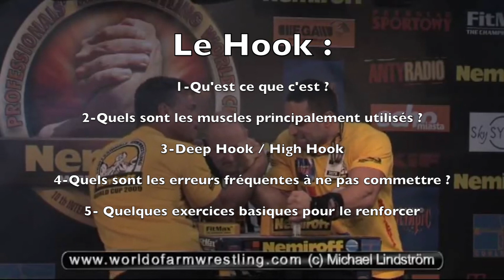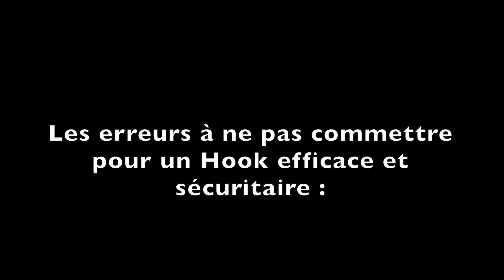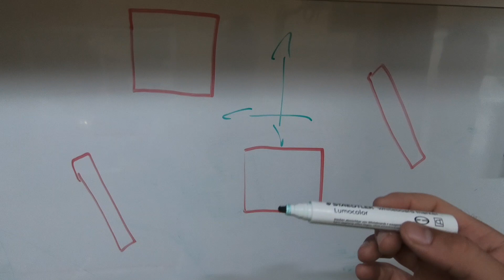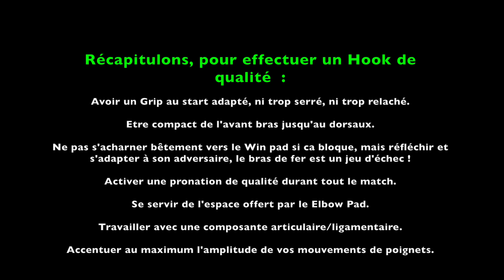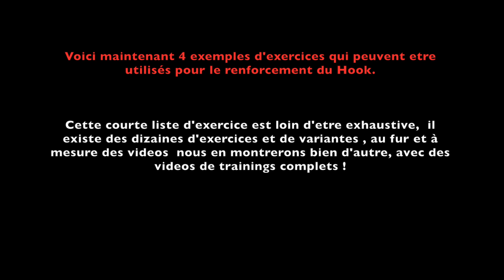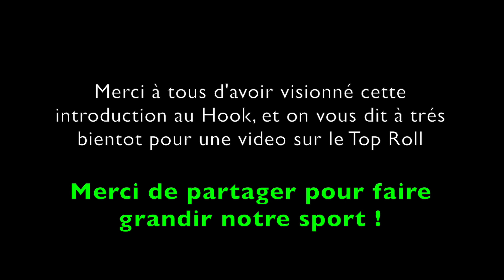Introduction au HOOK !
Voici une vidéo d'introduction à la pratique du Hook, notamment appelé " l'Intérieur".
Pour les débutants ou même les pratiquants intermédiaires, vous trouverez dans cette vidéo les principes de bases ainsi que les erreurs à ne pas commettre pour un Hook puissant !

Nous vous avons aussi montré 4 petits exercices sympathiques de bases ... évidemment , il en existe toute un wagon, ce ne sont ni les meilleurs ni les plus spectaculaires, chacun doit trouver les exos adaptés à sa morphologie et à ses techniques de combat.

Plusieurs vidéos suivront avec beaucoup d'exos ...